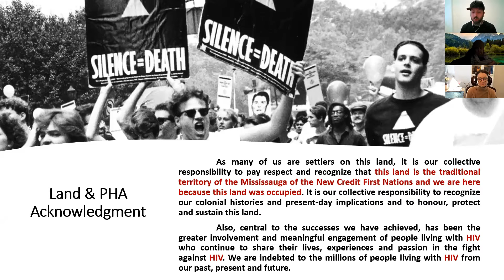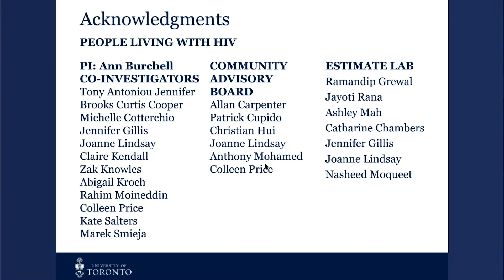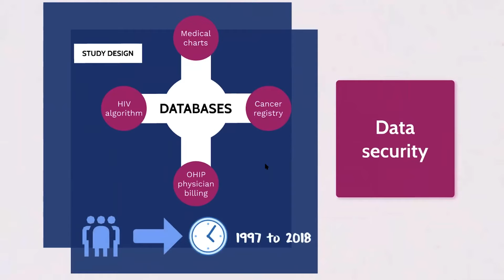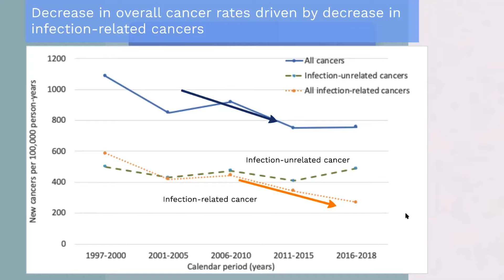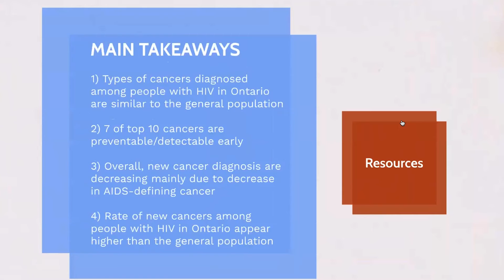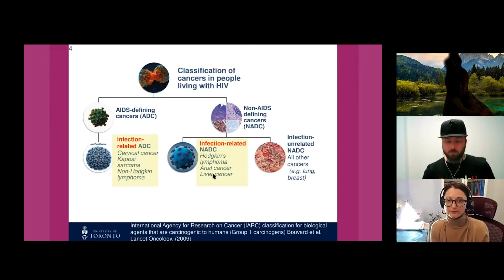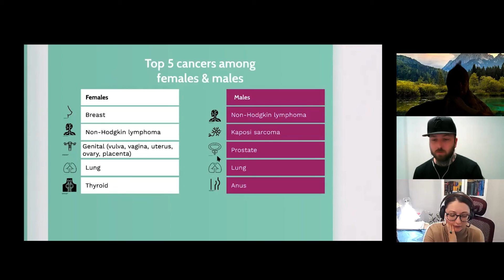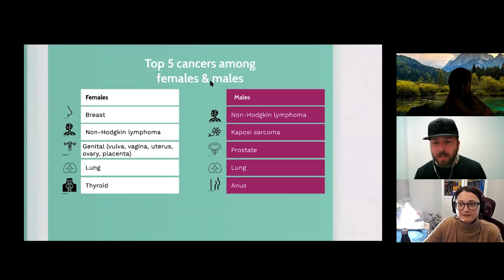Community Health Forum: The Cancer Burden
For this Online Community Health Forum, we will be discussing new data and analysis of the cancer burden of people living with HIV in Ontario. Our guest speakers are Ioana Nicolau, University of Toronto; and Joanne Lindsay, Researcher, St. Michael’s Hospital.